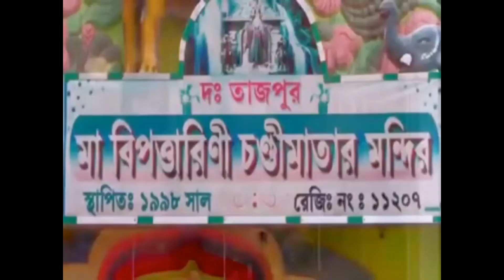স্কুলের চেয়ারে বসে ঘুম শিক্ষকের, পড়ুয়াদের পড়ানো নিয়ে উঠছে প্রশ্ন